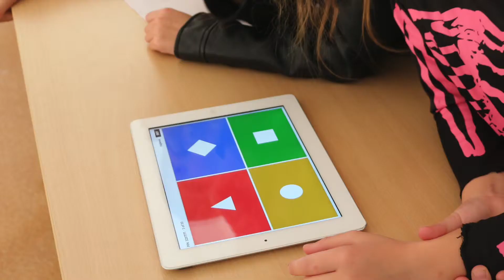2017 10 31 Halloween